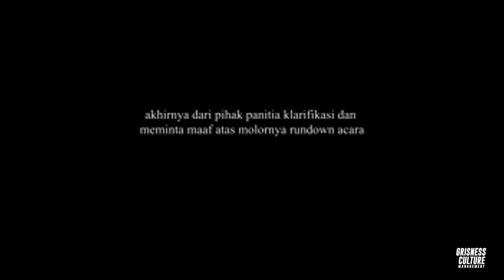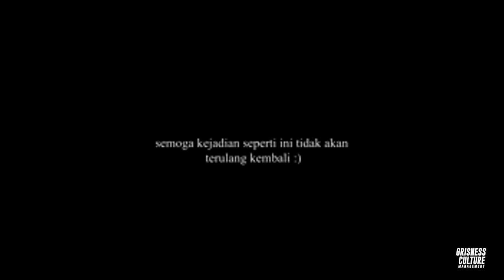GRISNESSDAY - POLTEKKES KEMENKES SEMARANG 2019 #27